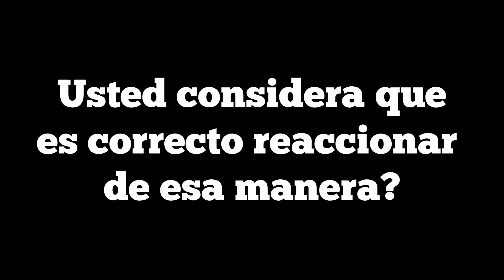El comportamiento de estas Senadoras es TERRIBLE!